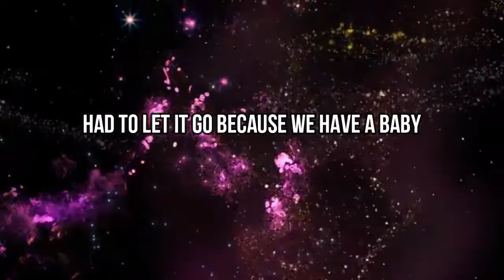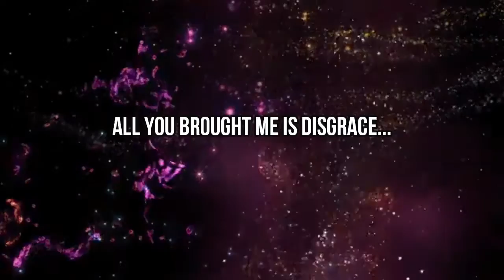OGK4Lyf - She Cheated (Lyric Video)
Inspired by GBV (Gender Based Violence) in South Africa.

Written, performed, recorded & mixed by OGK4Lyf